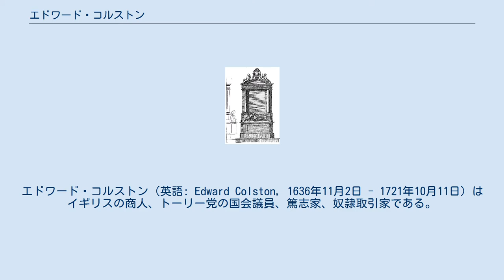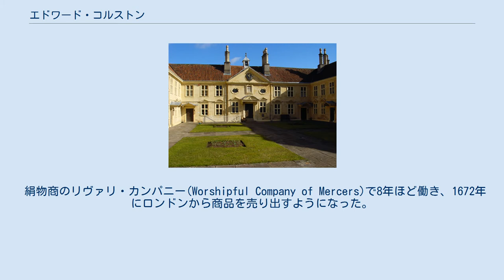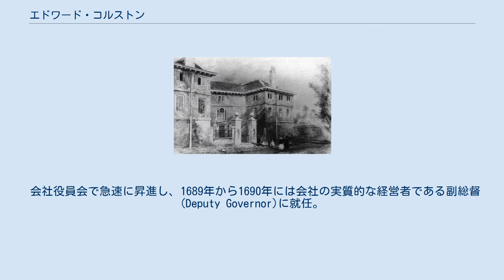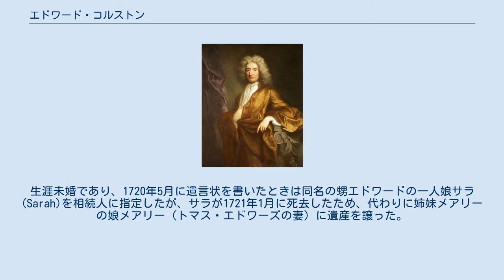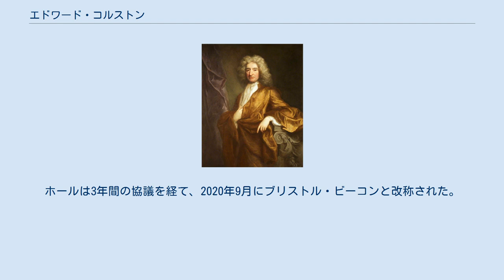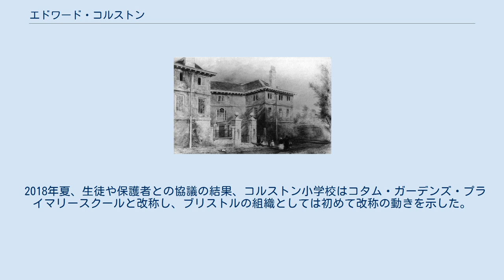エドワード・コルストン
エドワード・コルストン（英語: Edward Colston, 1636年11月2日 - 1721年10月11日）はイギリスの商人、トーリー党の国会議員、篤志家、奴隷取引家である。
1340年代からブリストルに住む商人の家系に生まれ、長じてから自身も商人となり、当初はスペイン、ポルトガル、その他のヨーロッパの港を中心に、ワイン、果物、布などの貿易を行った。
1680年には、イギリスのアフリカ奴隷貿易を独占していた王立アフリカ会社に加入したことで、奴隷貿易に大きく関与するようになった。
彼は1689年に会社の最高職である副総督に就任した。
彼の資産のうちどの程度が奴隷貿易に由来していたのか正確な所は不明であるが、彼が奴隷貿易に関与して財を成したことは事実である。
 コルストンは奴隷貿易で得た資産を元手に、ブリストル、ロンドン、その他の場所で学校、病院、救貧院、教会を支援し、寄付した。
彼の名前は、ブリストルのいくつかのランドマーク、通り、3つの学校、そしてコルストン・バンズによって記念されている。
1895年には彼の像が建立されたが、20世紀後半に彼が大西洋奴隷貿易に関与していた事が認識される様になるとランドマークの名称変更を求める抗議や嘆願が続き、2020年6月、彼の像が倒されブリストル湾に投棄された事で最高潮に達した。
彼が設立した慈善財団に触発されて設立された財団は現在でも存続している。
 コルストンは1636年11月2日にブリストルのチャーチ・ストリートで生まれた。
彼は少なくとも11人、おそらく15人の子供の長男である。
彼の両親は、1643年にハイシェリフ・オブ・ブリストルを務めた豪商ウィリアム・コルストン（1608年生、1681年没）と、エドワード・バッテンの娘である妻サラ（1608年生、1701年没）であった。
エドワード・バッテンはイングランド内戦の時期までブリストルで育ち、その頃にはブリストルのすぐ北にあるウィンターボーンにある父親の所有地にしばらく住んでいたと思われる。
一家はその後ロンドンに移り、エドワードはクライスツ・ホスピタルの学校の生徒だったという説もある。
 絹物商のリヴァリ・カンパニー(Worshipful Company of Mercers)で8年ほど働き、1672年にロンドンから商品を売り出すようになった。
スペイン、ポルトガル、イタリア、アフリカなどと布、油、ワイン、シェリー酒、フルーツなどを交易した。
1680年には西アフリカで金、銀、象牙、奴隷を取引する権限を有する王立アフリカ会社のメンバーの一人となる.。
 会社役員会で急速に昇進し、1689年から1690年には会社の実質的な経営者である副総督(Deputy Governor)に就任。
1692年に王立アフリカ会社を退社した。
この王立アフリカ会社とは国王チャールズ2世と王弟ヨーク公ジェームズ（後のジェームズ2世）が創立した企業でジョン・ロックやサミュエル・ピープスなどの投資家を含んでいた。
 コルストンは王立アフリカ会社に参加している間（1680年から1692年）、西アフリカで奴隷貿易を行い、8万4000人（1万2000人の子供を含む）のアフリカ黒人を輸送し、うち1万9000人はカリブ海の船の中で死に、残りはアメリカ大陸へ送られていった。
船の状態のために船員の死亡率も高く、しばしば奴隷より死亡率が高いこともあった。
アメリカ大陸に到着した黒人奴隷たちはプランテーションに売却された。
特にカリブ海の砂糖プランテーションは西アフリカと気候が似ていたので同国人の労働力よりも条件に適しており、また英国の年季奉公人や賃金労働者よりもはるかに安価に維持できた。
 両親はブリストルで暮らしており、ブリストル地方行政府に多額の金を貸した。
ブリストル市の貿易商人協会の一員となり、また自治都市市民にもなった。
1684年にはブリストルのセント・ピーターズ・チャーチ・ヤードにある精糖工場のパートナーとなり、セントクリストファー島で黒人奴隷が生産した砂糖を出荷した。
ただ彼はブリストルに居住しておらず、1708年に引退するまでサリー州モートレイクにあった。
 オックスフォード英国人名事典によれば、コルストンは奴隷の売買で多くの財産を築いたと考えられている。
 モーガンによれば、奴隷貿易と奴隷...